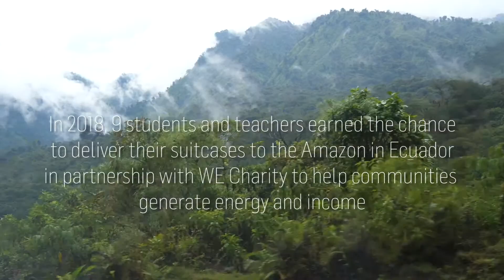PG&E Solar Suitcase Program Service Learning Trip to Ecuador 2018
In March 2018, We Share Solar traveled to the Amazon region of Ecuador with students and teachers from our PG&E Solar Suitcase Program and WE Charity. Six amazing high school students from California led the first Solar Suitcase user workshop in Ecuador with WE Villages partners at a school and women's artisan center in Bellavista.